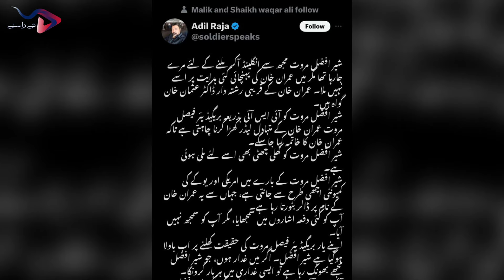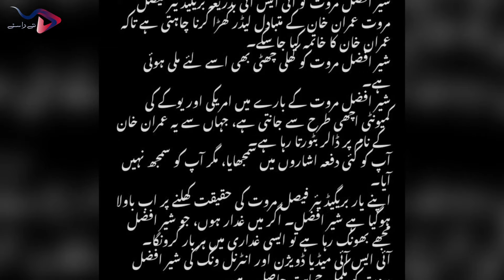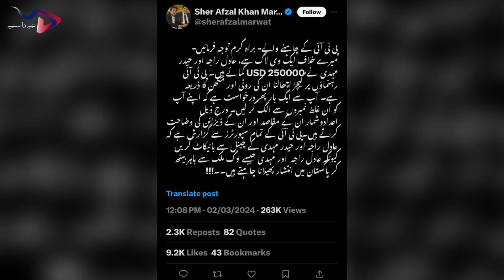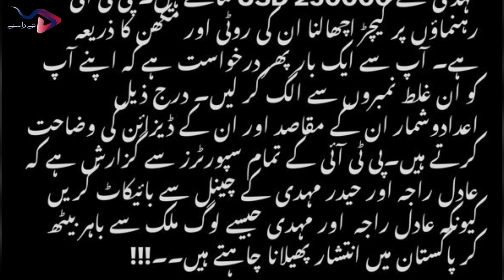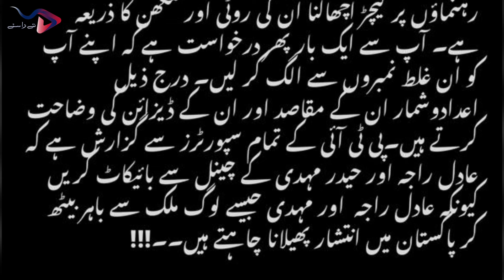Sher Afzal Marwat says Adil Raja and Haider Mehdi are Wrong Numbers | Sher Afzal khan